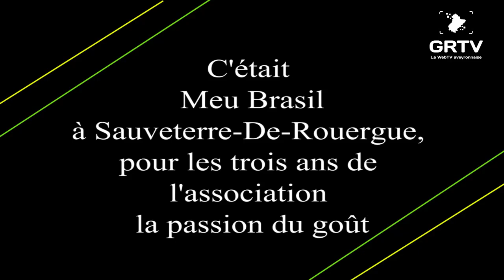asso lpg trois ans partie bresil